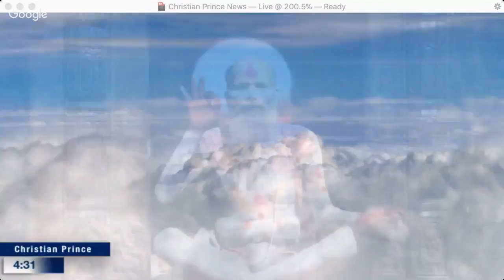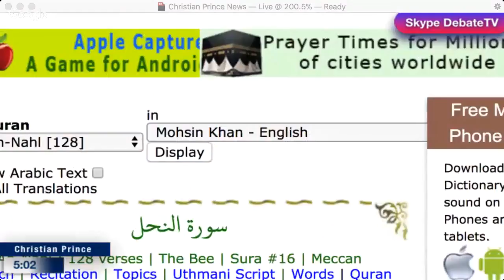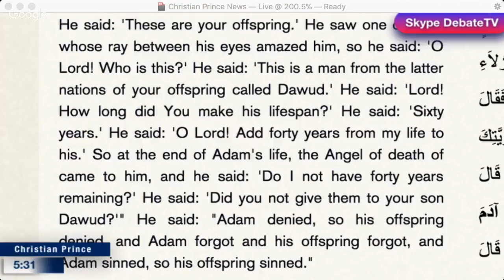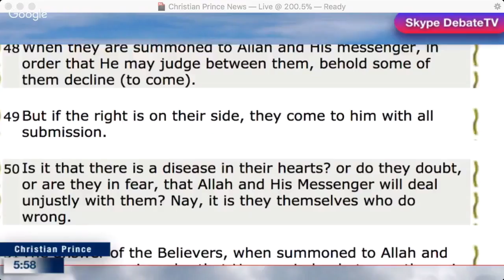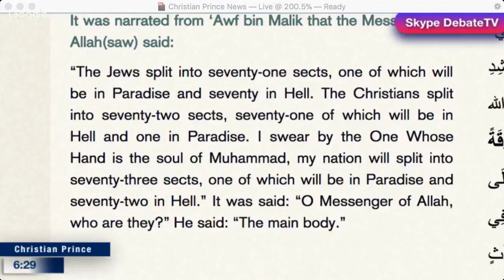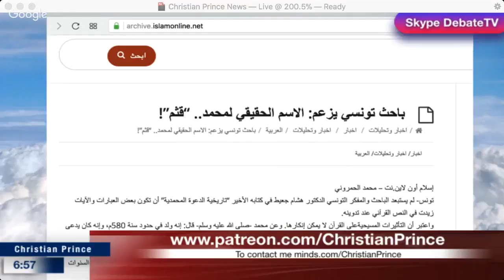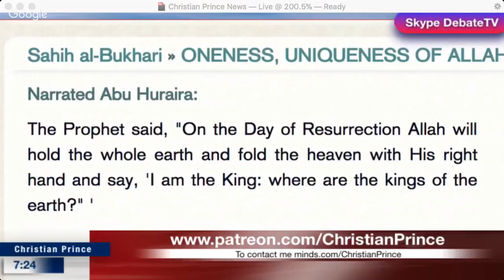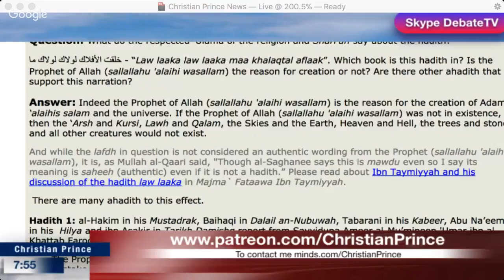Christian Prince Allah is God but he said stupid things how come Islam in the box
some of stupid things Allah said
Many surahs start with three Arabic letters. No one knows why. But I have a theory. The mysterious letters (Alif. Lam. Mim.) are the Quranic equivalent of WTF. 2:1
"This is the Scripture whereof there is no doubt, a guidance unto those who ward off (evil)." There is no doubt about this or any other "Scripture". It is false. It wasn't revealed by God and it won't "ward off evil." 2:2
Those who believe in the unseen things revealed by Muhammad and who are absolutely certain they will survive their own death are the successful people. You know, the Muslims. 2:3-5
"Shall we believe as the foolish believe?"
According to the Quran, the answer is, yes. To be truly wise you must believe whatever the foolish believe. 2:13
Allah especially dislikes people who pretend to believe when they're around Muslims, and then disbelieve when they hang out with devils. 2:14
"If Allah willed, He could destroy their hearing and their sight. Lo! Allah is able to do all things." 2:20
"And if ye are in doubt ... then produce a surah of the like thereof."
If you doubt that the truth of the Quran, then try making some stuff up and see how it compares. (Whatever you come up with will be better than the Quran.) 2:23
Allah created seven heavens. 2:29
And He taught Adam all the names."
Allah taught Adam all the names of the plants and animals, which must have taken a while since there are 1.7 million species that are known today, with probably another 10 million or so that are yet to be discovered. And this only includes those that are alive today. If extinct species are included (~99%), then Allah must have taught Adam a billion or so names. 2:31a
Then Allah showed all the animals to the angels, challenging them to guess their names (if they are truthful). 2:31b
But the angels weren't truthful enough to guess correctly. 2:32
Then Allah tells Adam to tell the angels the animals' names. So Adam tells them and says, "I know something you guys don't! Neener-Neener-Neener!" 2:33